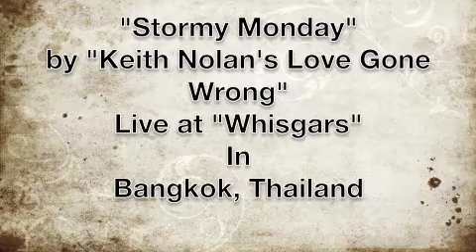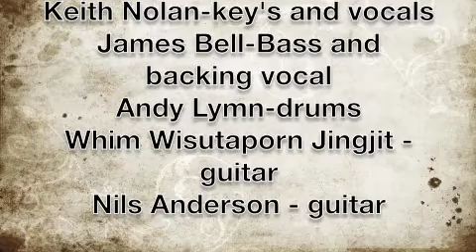Stormy Monday - Performed live by - Keith Nolan's Love Gone Wrong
T Bone Walker's classic blues tune "Stormy Monday" performed live in Bangkok, Thailand by "Keith Nolan's Love gone Wrong" at a venue called Whisgars, a very cool whiskey cigar club/bar and restaurant in down town Bangkok.
Keith Nolan on keys and vocals
John Dooley on bass
Whim Whisutaporn Jingjit on guitar